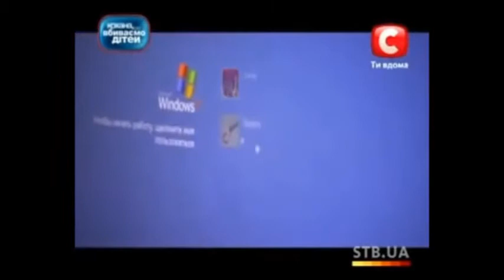Russian Angry Kids Odc.91 Polskie Tłumaczenie !!!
Odc opowiada o Spirytku i KoGaMie !!! Oczywiście bana dostał. Like za orte :)